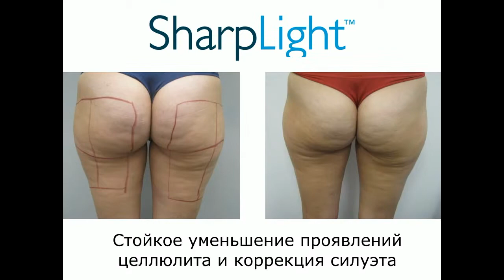Лечение целлюлита. SharpLight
Официальный представитель косметологического оборудования SharpLight в России - компания "Меди Спа Технолоджи"